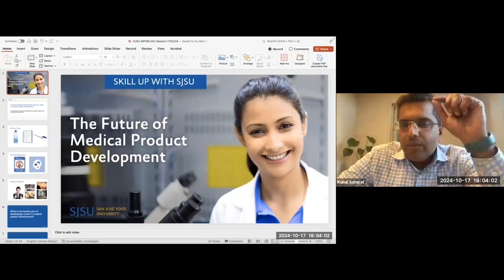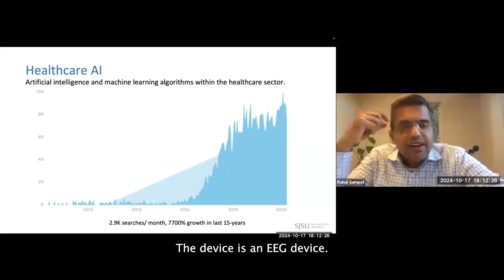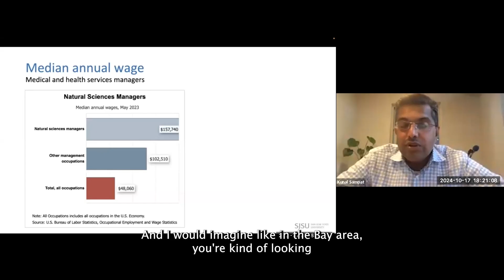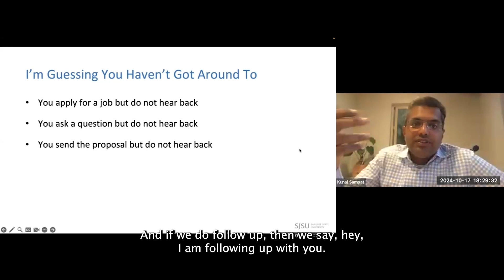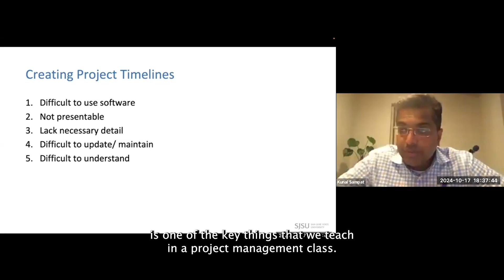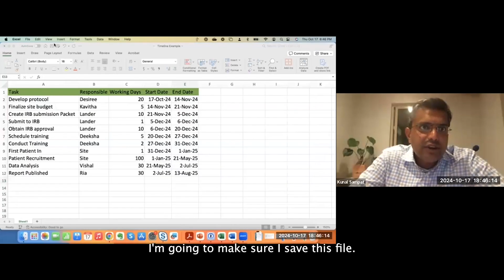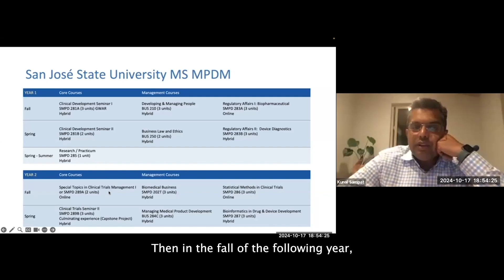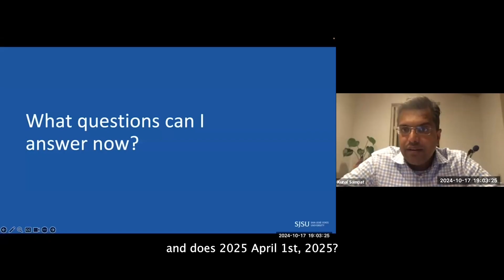MS Medical Production Development Mangaement Information Session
Description
In this webinar, you will learn about current trends in the field of medicine, opportunities in medical product development, an overview of SJSU's Medical Product Development Management (MPDM) program, and a sample lecture on developing project timelines that you can put to use right away. Come join us for this engaging live session with SJSU instructor, Kunal Sampat, MNA, ACRP-CP, RAC.

Topics covered include:
- Future of medicine & healthcare trends ~10 mins
- Role of medical product development ~10 mins
- Current gaps in the industry - ~10 mins
- SJSU medical product development management program (MPDM) at a glance ~10 mins
- Sample lecture ~20 mins